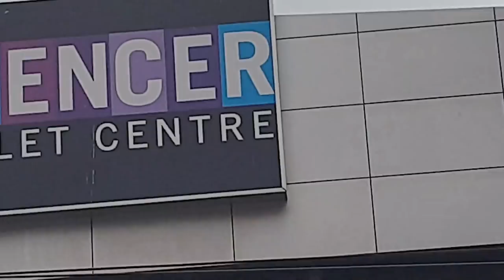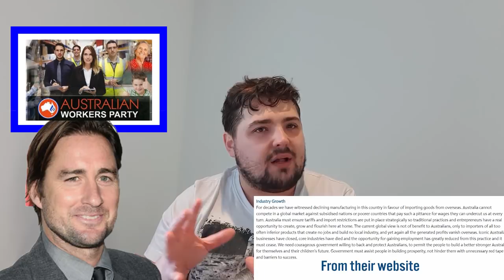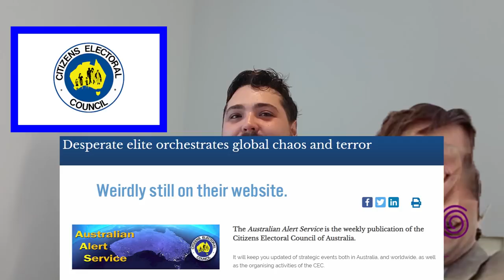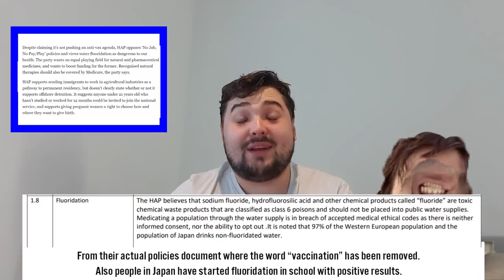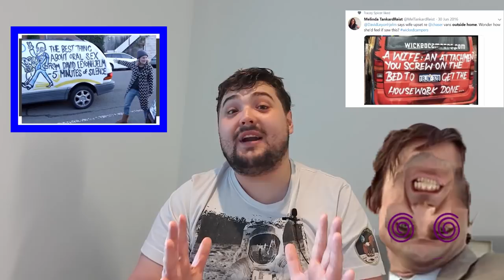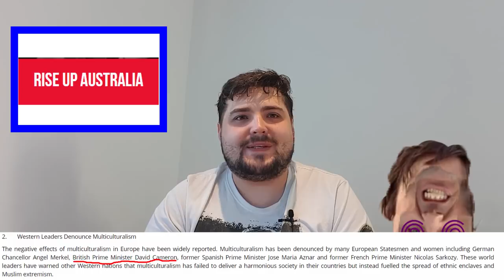Why Australian Minor Parties Are Ruining Politics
Worried you might vote for an anti-vax, pro-Godzilla party but they also support unions, in this 2019 Federal Election? We've got you covered in 30 seconds or less!

All parties listed:

Animal Justice Party
Australia First
Australian Christians
Australian Conservatives
Australian Democrats
Australian Mental Health Party
Australian People's Party
Australian Protectionist Party
Australian Workers Party
Centre Alliance (AKA Nick Xenophon Team)
Christian Democratic Party (AKA Fred Nile Group)
Citizens Electoral Council
Climate Action Immigration Action Accountable Politicians (AKA Senators Online)
Derryn Hinch's Justice Party
Fraser Anning's Conservative National Party
Health Australia Party
HEMP Party
Independents for Climate Action Now
Jacqui Lambie Network
Katter's Australia Party
Labour DLP
Liberal Democrats
Love Australia or Leave Australia
One Nation
Pirate Party
Republican Party of Australia
Rise Up Australia
Science Party
Secular Party of Australia
Seniors United Party of Australia
Shooters, Fishers and Farmers
Socialist Equality Party
Sustainable Australia
The Great Australian Party
The Small Business Party (AKA The Minor Business Party)
Together Party
United Australia Party
Vote Flux
Western Australia Party
Women's Party
Yellow Vest Party (AKA Australian Liberty Alliance)

Send hate mail to: Suite 2, Level 36, Waterfront Place, 1 Eagle Street, Brisbane Qld 4000. GPO Box 228